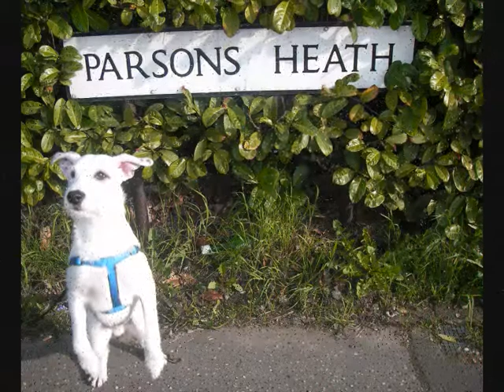Banjo the Parsons jack russell's Movie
Banjo's Movie featuring his Mum Sadie, Dad Buster & litter mates,